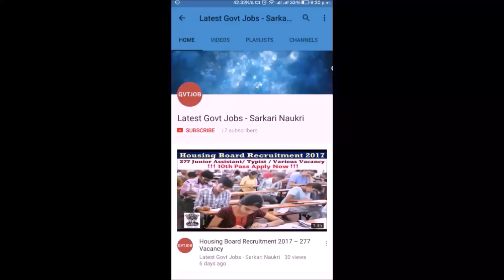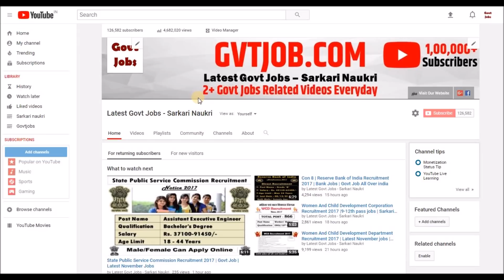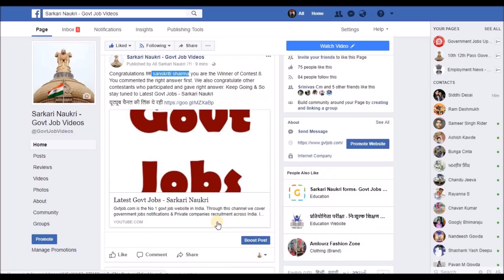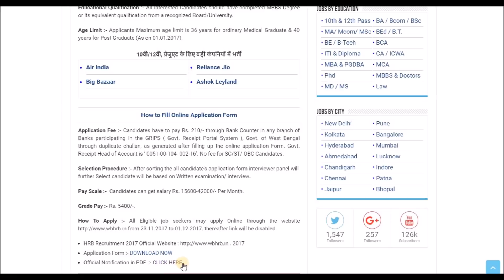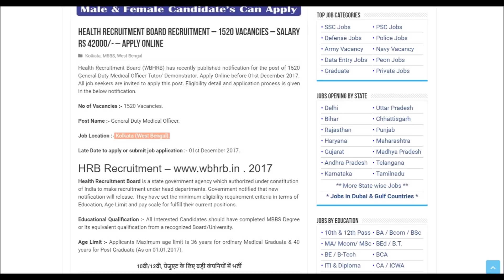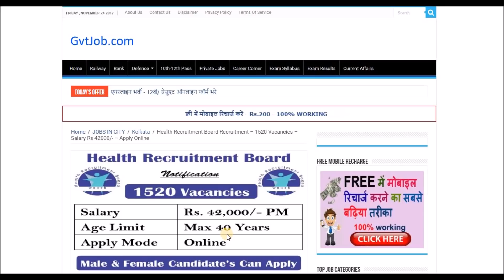Health Recruitment Board Recruitment 2017 | Latest Govt Job | Sarkari Naukri